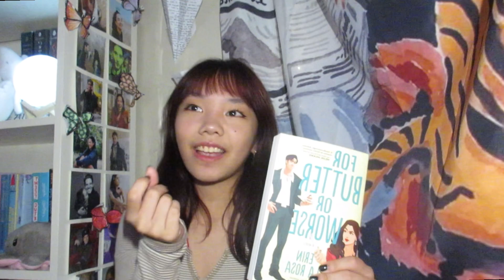new year, new books!! // 2023 book haul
new year book haul, 2023 book haul, winter book haul, barnes and noble haul
books mentioned in the video:
socials:
storygraph: @sabrinasbooknook
(i made my email a long time ago leave me alone)
intro: cassette - smooth boom bap beat (prod. riddiman)